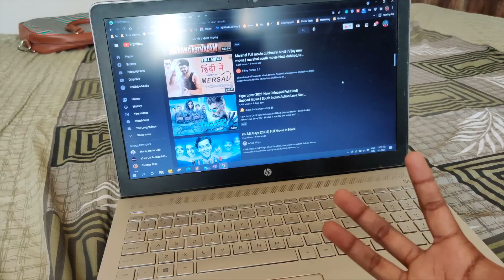GIFTS 🎁 I bought for Family from Jaipur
Hi! Thank you for not just watching the video but reading the description too. Myself Piyush Patel, a Graduate from IIT KANPUR 👨‍🎓. I enjoy reading 📚, film-making 🎬, documenting, and sharing my learnings, hence this YouTube Channel.  A content creator by hobby and Product Manager by Passion

This channel is about college, career 🎓, Money 💵, finance 💰 infotainment Vlogs & everything in between 🎉. New videos whenever possible📅

📚 Suggestion on IIT-JEE Books I would prefer if I was preparing in 2022

💻MackBook Air M1
📸Canon 200d Mark ii
📹Logitec Webcam
✏️Wacom DigitalPen

💰Credit Card I use as a Student, get yours at free of cost

MY BOOK RECOMMENDATION
Every book gives me a new perspective to think and grow, you should read them too. If you haven't started yet, feel free to pick up a book from my suggestions below

My Top 3 Book Suggestions
📘Psychology of Money
📘Atomic habits